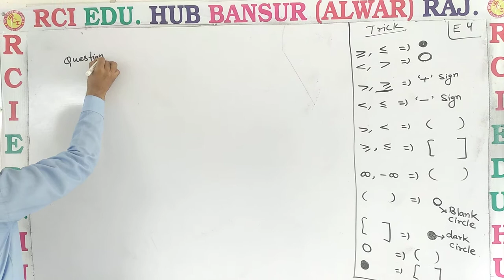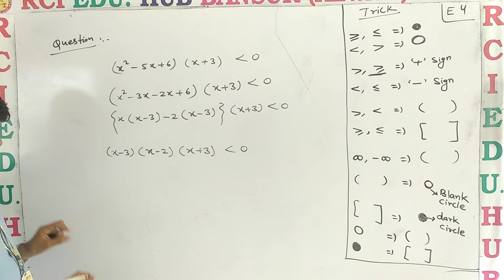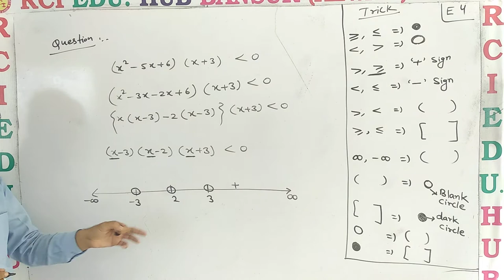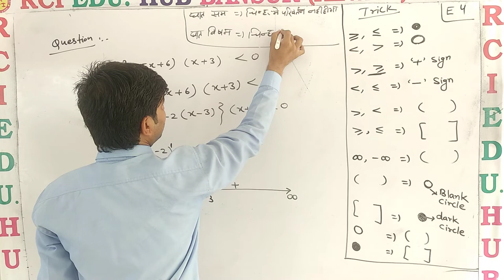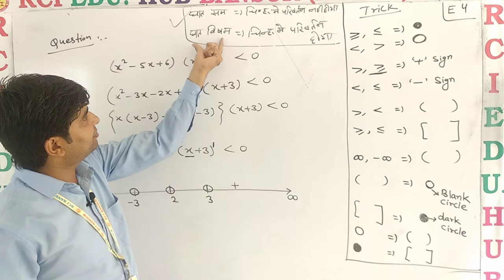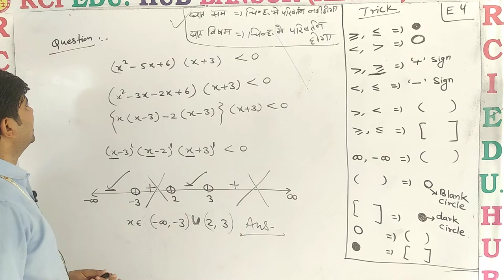RCI 11 H VIDEO NO 4 ll Rci Edu. Hub Bansur Alwar Raj. ll VIJAY CHOUDHARY SIR